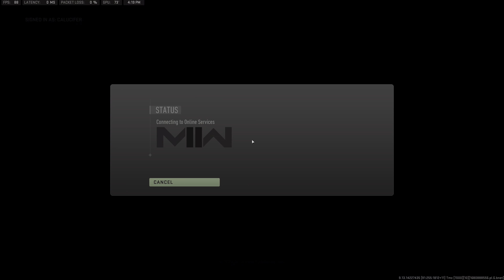2023.04.08 -trio- 2nd deepblue nice play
calucifer x deepblue / rainbow